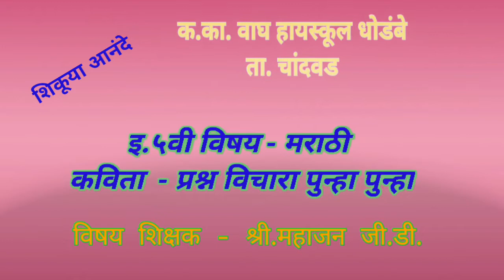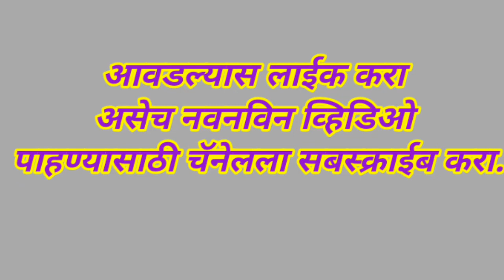# प्रश्न विचारा पुन्हा पुन्हा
इ.५वी ब विषय - मराठी कविता - प्रश्न विचारा पुन्हा पुन्हा
सन -२०२१ - २ २